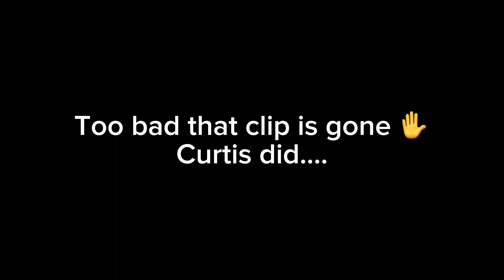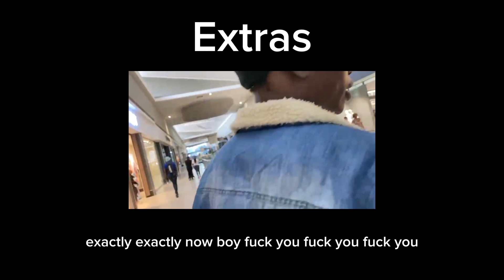TROLLING 🧌 👿 AT THE MALL [MUST WATCH]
THIS MIGHT BE MY LAST VIDEO
I DONT WANNA SAY GOODBYE BUT THE NUMBERS IM GETTING AINT MOTIVATING ME TO DO MORE I MEAN RIGHT AFTER THE NOODLE CHALLENGE ITS BAD✋

IN ANY CASE —-SLAY THO❤️🍿